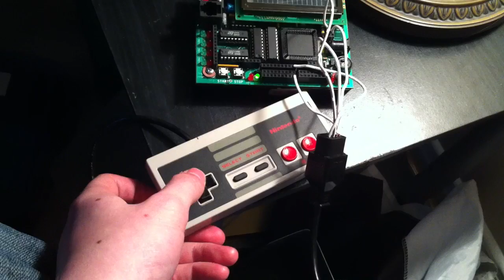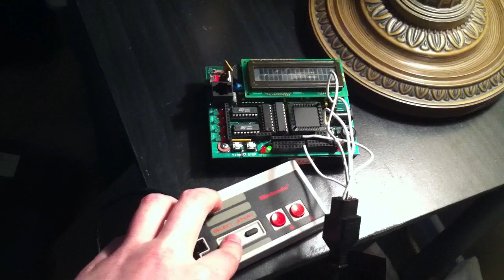NES music on Handy Board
This is my updated version of the software for the Handy Board. I added bends using the knob, and you can change note and octave on the fly. I wrote the NES controller driver and music API for the Handy Board so if anyone for some reason wants to waste a whole lot of time, they can have them.